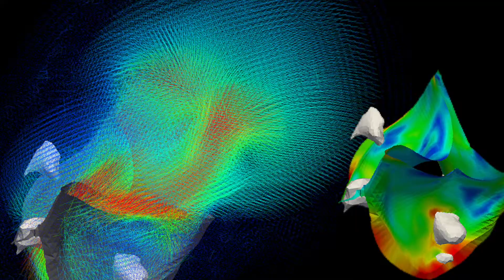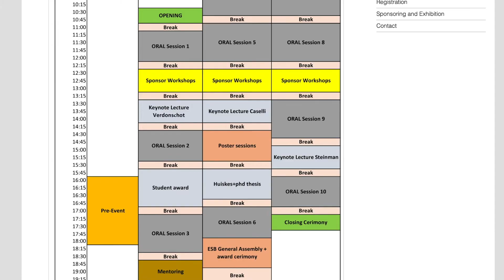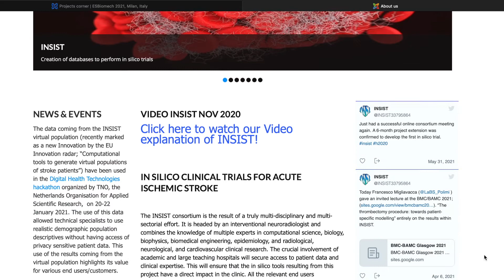ESBiomech 2021@ Politecnico Milano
The ESB2021 congress will be an online event. Face-to-face meeting is not possible, and we’ll miss friendly discussions, gathering, social dinner, and being in company with friends and colleagues. However, we are working to make this event a rewarding experience. In addition to scientific parallel sessions, virtual student events, virtual boots for sponsors, other online initiatives, like mentoring sessions, are being to be prepared. Furthermore, it is our intention is to take advantage of this format to maintain interaction between participants not only in the 3 days of the congress, but also in the post-congress period; to this purpose, recording of all presentations will be available for streaming after the congress.